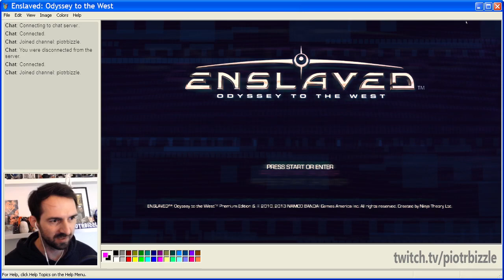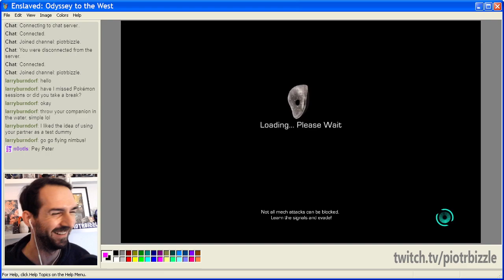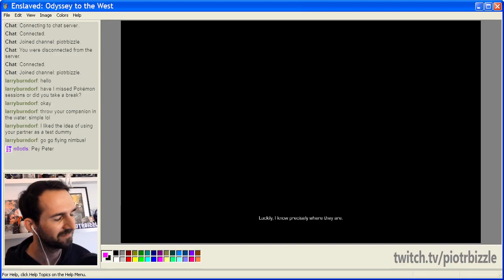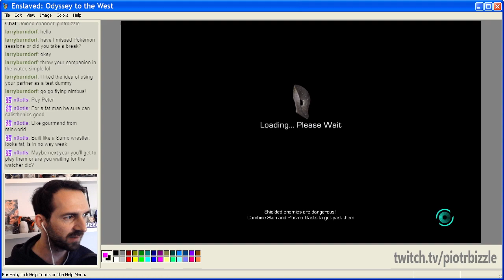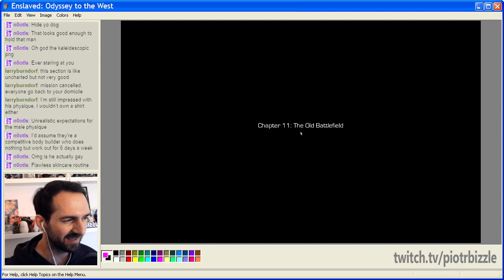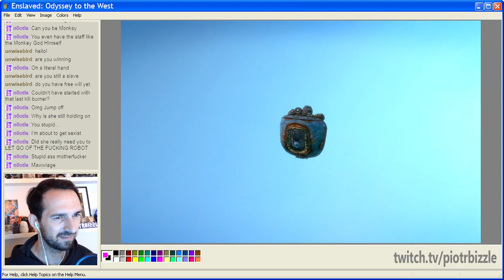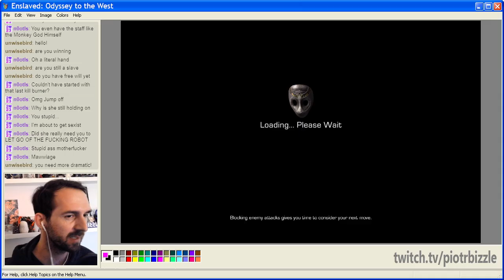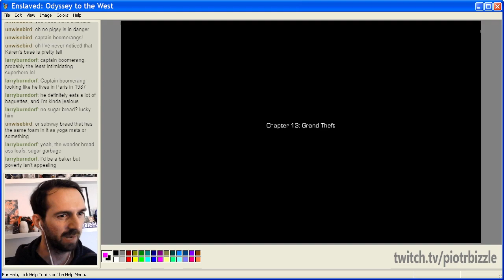Literally forget how this game ends [[Enslaved]]